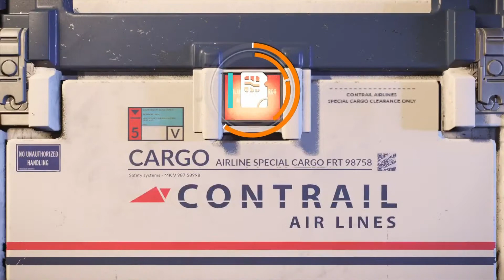The DIVISION 2 projet futur sur la chaîne et ouverture de 6 caisse de l'évènement